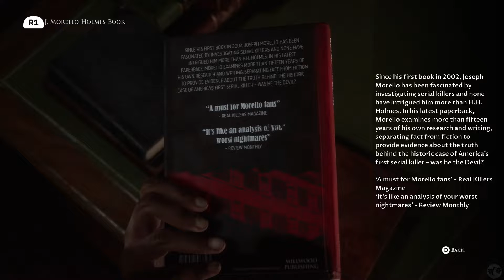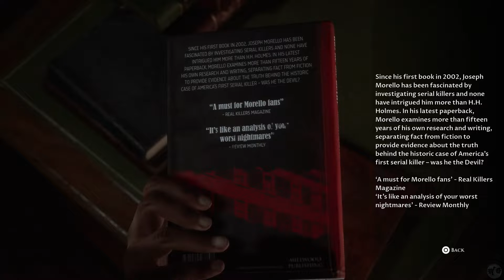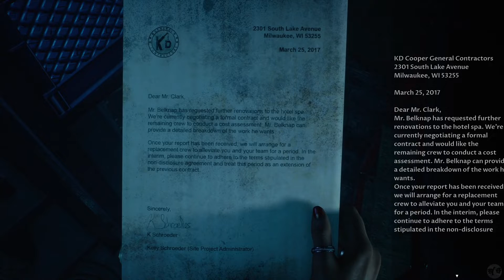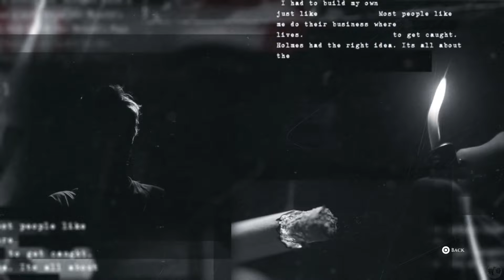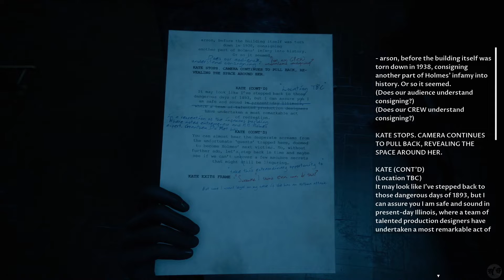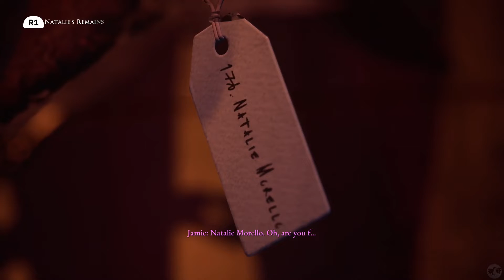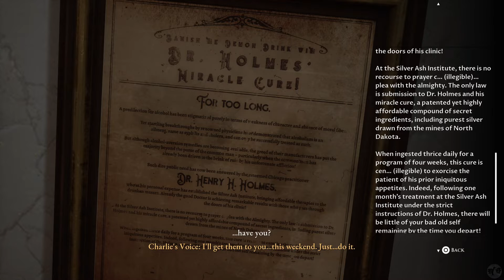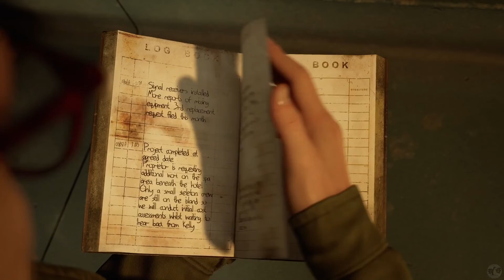Let's Play The Devil in Me Part 2 [PS5] Charlie Ignition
🐧 Welcome to our blind let's play The Devil in Me Part 2, Run 2: Charlie Ignition. Our first run will be Co Op with Moose Gaming, followed by our honest run (and all 5 alive), ruthless failure run (all must die!), and the curator cut run. Supermassive Games has not steered us wrong yet and I can't wait for this newest installment to see what they have in store with us next! What horror will we discover in the Murder Hotel?

🐧 Be sure to check out Moose Gaming, who we did our first run with, he's awesome

🐧 Thank you to Supermassive Games for making this game.

🐧 About TheDevilInMe (from the fandom wiki): A documentary film crew receives a mysterious invite to a replica of the ‘Murder Castle’ of H.H. Holmes, America’s first serial killer. They soon discover that they’re being watched, and there is much more at stake than their viewing figures…

DevilinMe is the fourth and final installment of the first season of The Dark Pictures Anthology series, and the fourth installment overall.

Protagonists gain advanced move sets, allowing them to interact more with their surroundings. Characters are now able to: run, climb, crawl, vault over obstacles, jump over gaps, squeeze through tiny spaces, balance across beams, etc. Also, when a threat is present, the protagonists can hide from it.

Exploration now includes solving light puzzles (finding hidden codes, untangling antique fuse boxes, finding ways out of mazes, moving things around to find new routes, etc.) in order for the player to work their way through the hotel as well as to keep the protagonists alive.

An inventory system has been added.

Protagonists are now able to use items they possess to increase their chances of survival. Items may be altered, broken, lost, or given to other characters. Moreover, each protagonist from the beginning of the game is equipped with a specific tool directly related to their work:
- As a businessman, Charlie is equipped with a business card, which he can use to pry open latches on drawers.
- As an investigative journalist, Kate is equipped with a pencil, which she can use to shade over torn bits of papers and find what's written underneath.
- As a cameraman, Mark is equipped with a camera, which he can use to gather evidences of the crimes they've uncovered.
- As a chief grip, Jamie is equipped with a multimeter, which she can use to rewire electrical circuits.
- As a sound engineer, Erin is equipped with a directional microphone, which she can use to hear through walls.